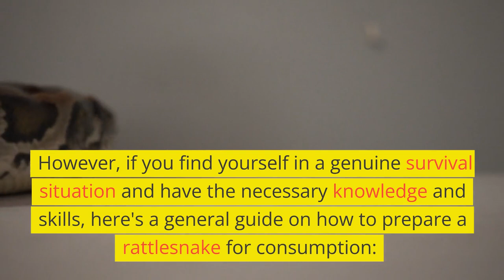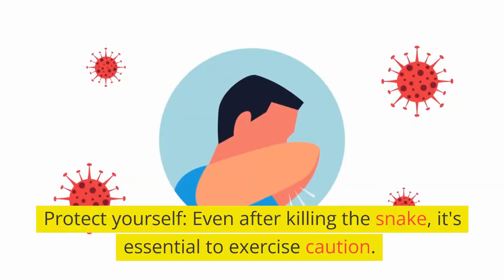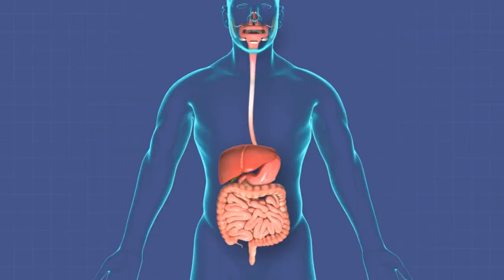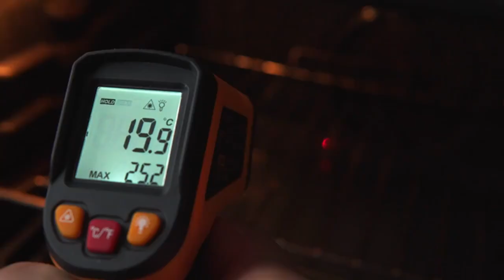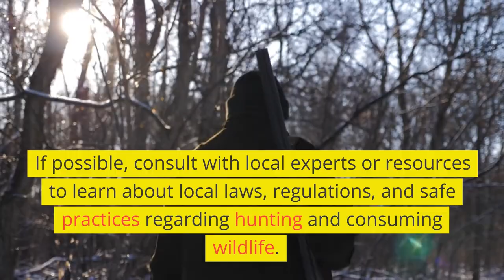Rattle Snake Dinner - Steven Kelly